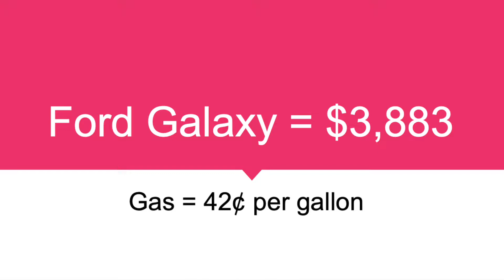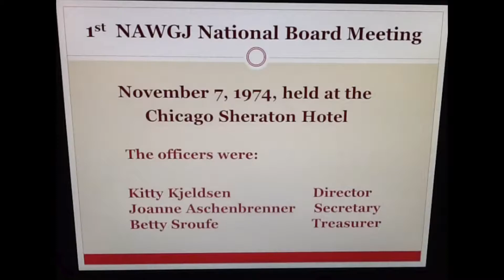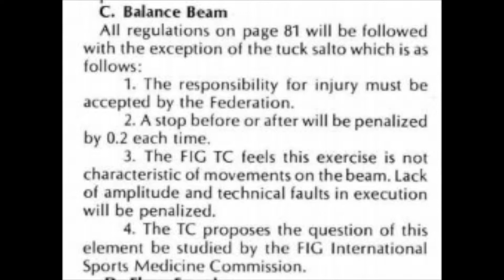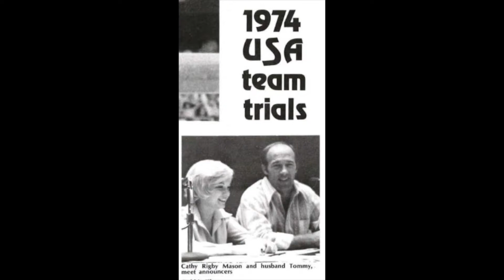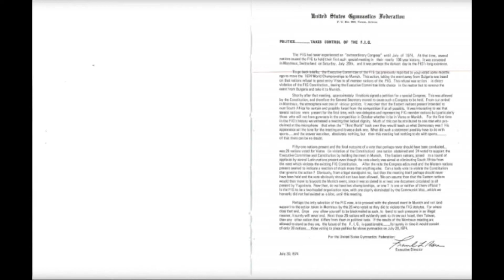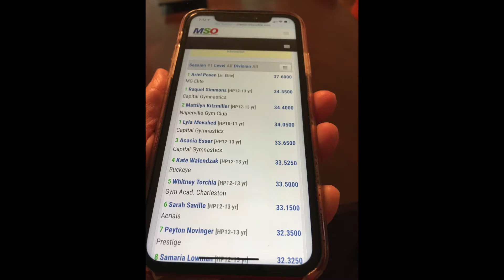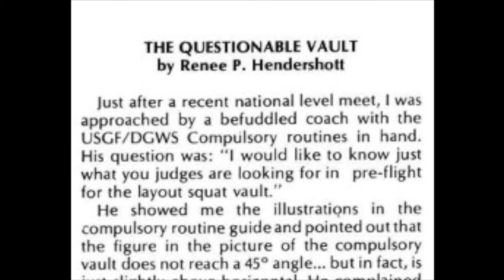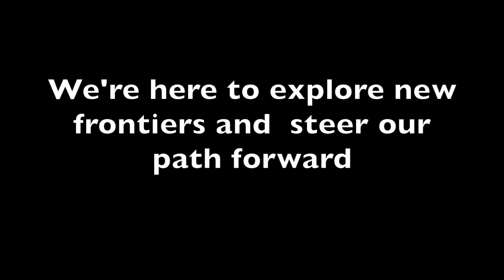NAWGJ HIstory 1974 with 2019 Update